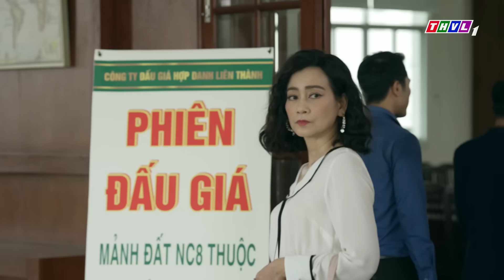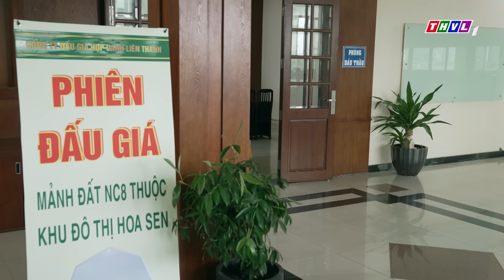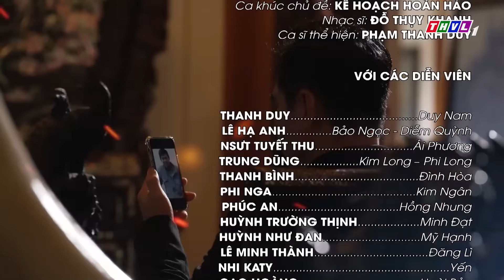PHIM MỚI - KẾ HOẠCH HOÀN HẢO - TẬP 11 | PHIM BỘ VIỆT NAM HAY NHẤT 2024